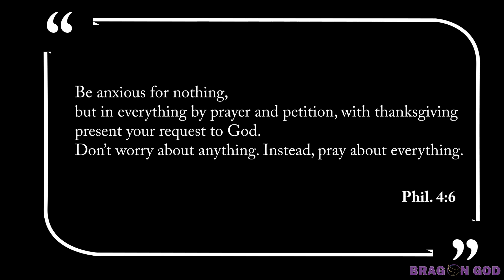December 18th - Brag On God